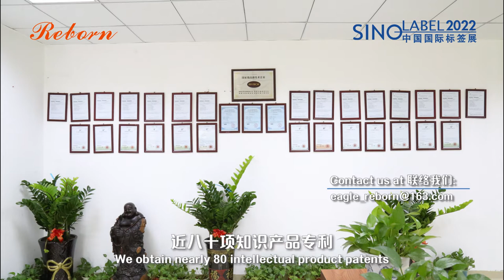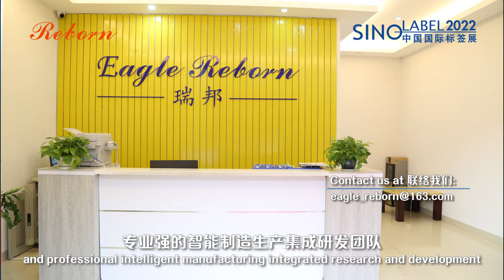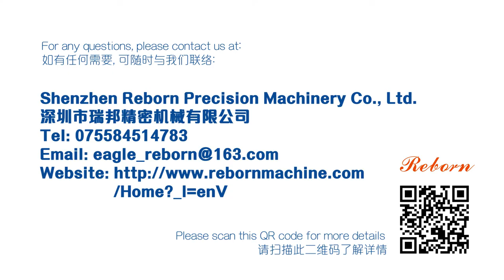【PFP Expo - Label Tech Vlog】Shenzhen Reborn Precision Machinery Co., Ltd.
Sino-Label has been rooted in South China for more than 20 years receiving many supports from professionals and exhibitors in the industry. This new Tech Vlog channel shares exhibitors’ high efficient and practical technologies, solutions and equipment, breaking geographical boundaries and time constraints, allowing overseas customers to integrate resources more effectively, and helping to solve their production difficulties.
中國國際標籤展(Sino-Label) 紮根華南超過20年，獲得行內專家及展商支援，搜集及分享他們高效實用的技術、方案及設備，打破地域時間限制，讓海外客戶更加有效地整合資源，幫助解決生產難題。

Company Name: Shenzhen Reborn Precision Machinery Co., Ltd.
公司名稱: 深圳市瑞邦精密機械有限公司

Product: High speed die cutting machine
產品:高速燙金模切機